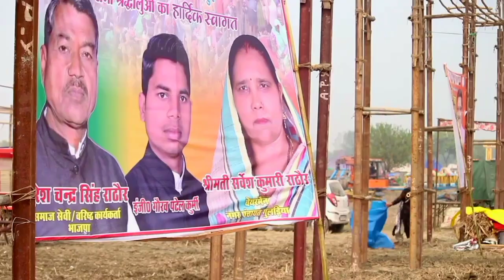इंडिया का सबसे बड़ा तूफानी पंखा होती | दुबई शेख कॉमेडी | Mr dilip comedy